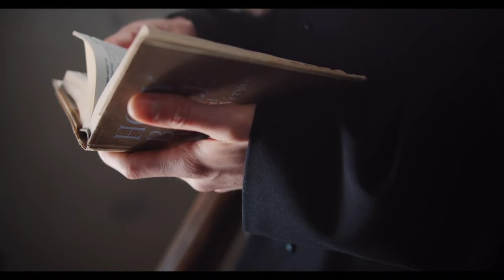Crês Tu Nisto Amigo?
Crês tu isto? É uma poderosa mensagem que foi pregada pelo irmão Branham em 02 de abril de 1960 em Tulsa, Oklahoma, EUA.
Poderosa pregação com uma oração de unção poderosa no encerramento.
O Espírito Santo pode te ajudar através desta mensagem pregada pelo irmão Branham.
Na pregação: Crês tu isto? O reverendo William Branham fala de várias experiências sobrenaturais que podem te ajudar a crêr e confiar em Deus de maneira real.
O título do vídeo não é o título da mensagem. O título da mensagem é: Crês tu isto? Como mostra a capa. O título do vídeo é apenas uma indagação que reflete a pergunta do título da mensagem.